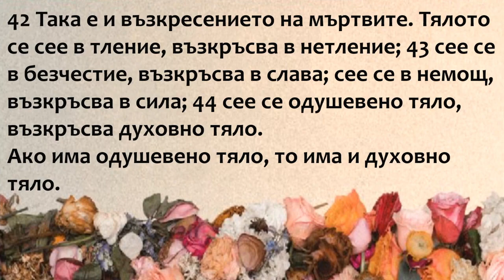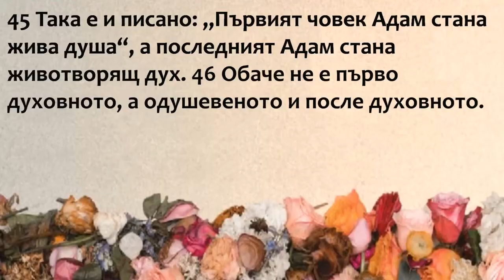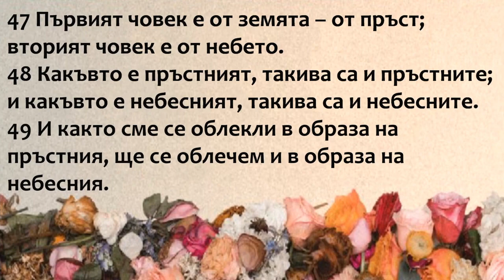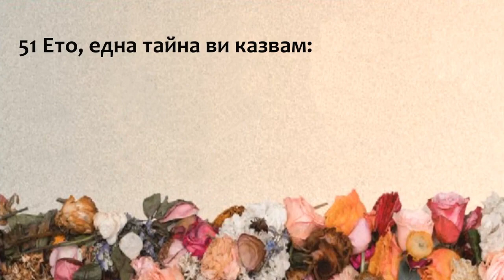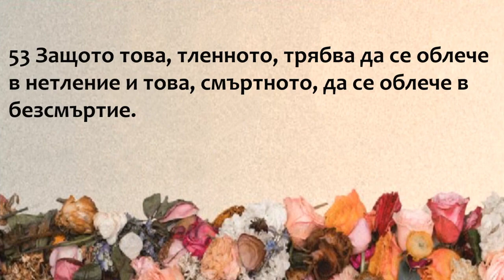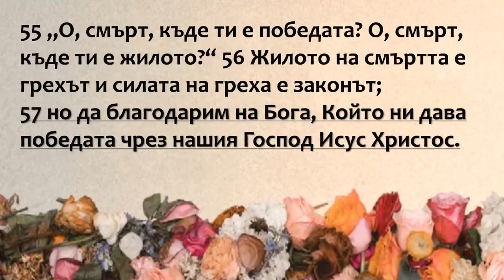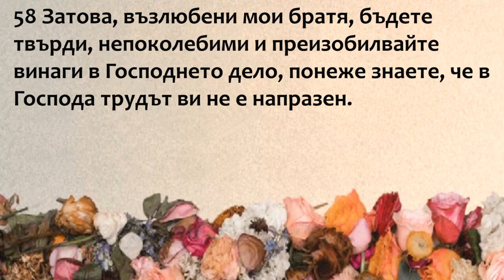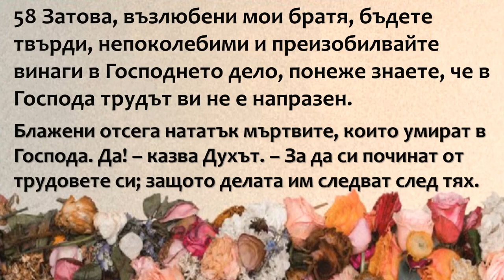4 Непоколебимата ни надежда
1 Коринтяни 15